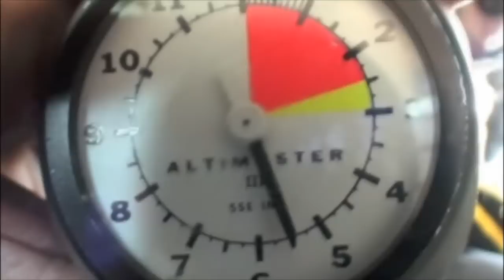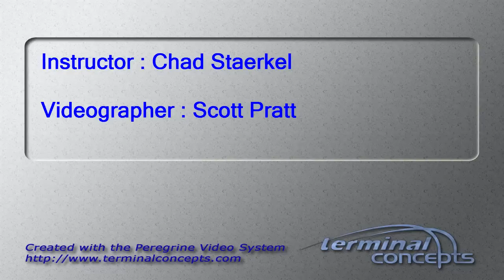Edgar Hilzley's Tandem skydive!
Edgar Hilzley's tandem skydive on Thursday, June 28, 2012 with Chad Staerkel.